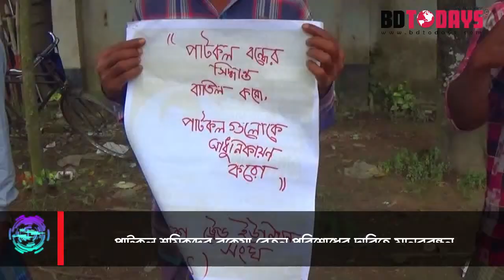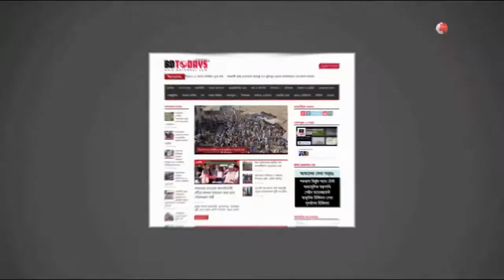পাটকল শ্রমিকদের বকেয়া বেতন পরিশোধের দাবিতে মানববন্ধন || চাকুরিচ্যুত কর্মচারীদের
পাটকল শ্রমিকদের বকেয়া বেতন পরিশোধ, চাকুরিচ্যুত কর্মচারীদের পুনরায় কাজে ফিরিয়ে আনা ও শ্রমিকদের রেশনিং ব্যবস্থা চালুর দাবিতে ঝিনাইদহে মানববন্ধন কর্মসূচী পালিত হয়েছে।

বুধবার দুপুরে ঝিনাইদহ প্রেসক্লাবের সামনে এ কর্মসূচীর আয়োজন করে বাংলাদেশ ট্রেড ইউনিয়ন সংঘ। এতে ব্যানার ফেস্টুন নিয়ে সংগঠনটির নেতাকর্মীসহ পাটকল শ্রমিকরা অংশ নেয়।